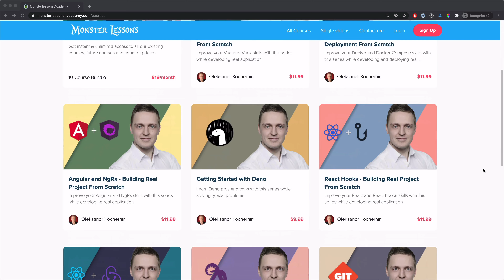Why I Hate Programming and I Hate Coding (Real Reasons)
In this video I want to share with you my 5 things why I hate programming based on my 10 years of experience. Sure programming is a nice thing and gives you lots of benefits but still as any profession it has own pros and cons. There also lots of things why I like programming but here I want to share why I hate coding

► Download the FREE PDF Now. Pass Your JS Interview with Confidence!
► Join Thousands of Learners! Start My Advanced Courses Today ➡️
► Boost Your Knowledge! Read My Popular Blog Posts Here ➡️

SERVICES THAT I'M USING
Learn new skills anytime with Skillshare.
Protect your privacy with NordVPN today!
Ultahost: Fast, reliable hosting for your website.